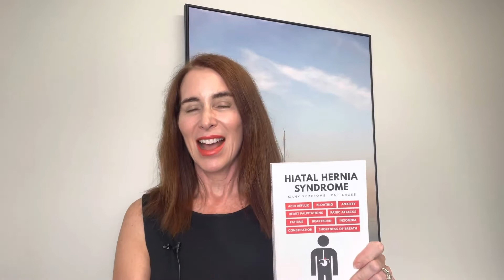Hiatal Hernia Syndrome Lecture & Book Signing EVENT ANNOUNCEMENT!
I'm very excited to announce the official launch of my newest book, Hiatal Hernia Syndrome. This book has 30 years of knowledge and experience packed in it of treating Hiatal Hernia Syndrome naturally and with an 85% success rate that no other doctor has seen before.

I will be flying to California for a 1 day event in the beginning of December where I will be giving an exclusive talk on Hiatal Hernia as well as doing a meet and greet where I can individually talk to you about your own Hiatal Hernia. I'd love to see you there.

Event Details:
WHEN: Saturday, December 4th 10:30 am - 1 pm
WHERE: The Inn at Saratoga (Historic Saratoga Village, Address: 20645 4th St, Saratoga, CA 95070)